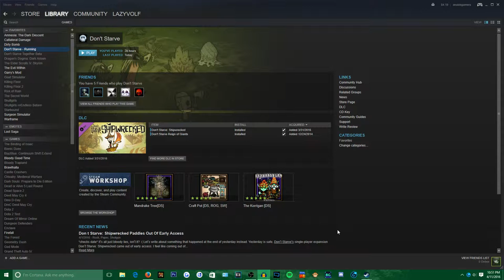Don't Starve (Shipwrecked) | George the Monkey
Shipwrecked is an expansion for Don't Starve only going for $4.99 atm.

(Wanna know who made my sweet YouTube & Twitters banner, plus Logo? Check him out along with his channel)